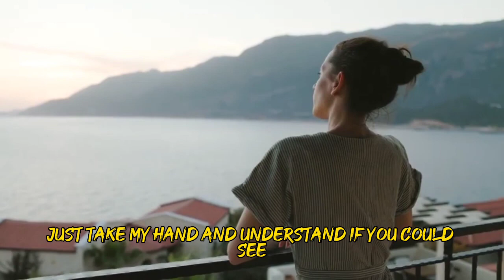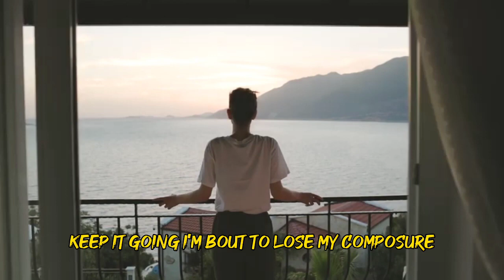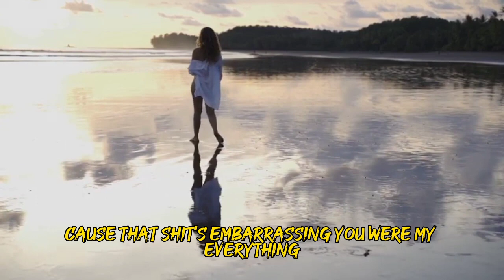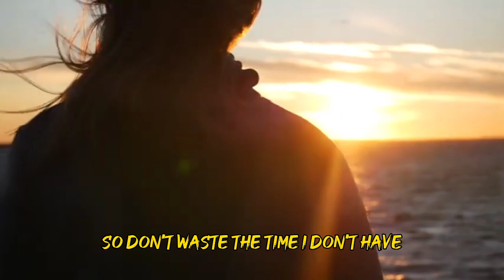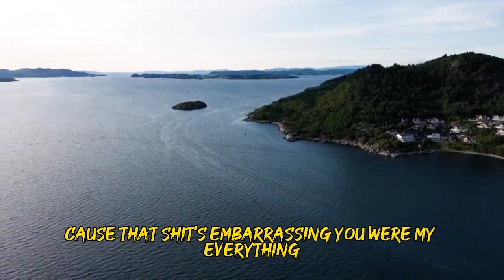Eminem , 2pac Trying not to cry ft Billie Eilish lyrics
Original video posted from " LyricSoundTracks “